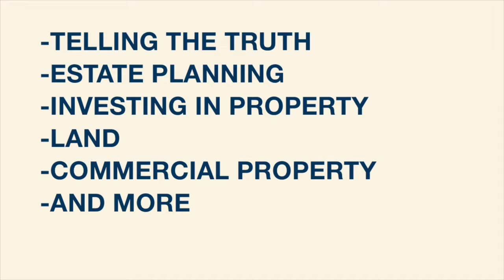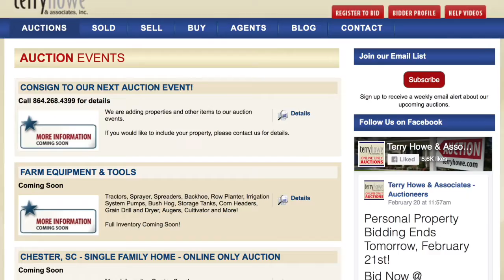Intro to New Video Series